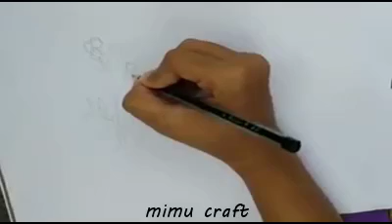How to draw bird for kids bird drawing for kids step by step kids drawing by mimu craft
DIY Origami Heart Box  Envelope Secret Message  Valentine's Day Crafts  Pop Up Heart Learn Your Way